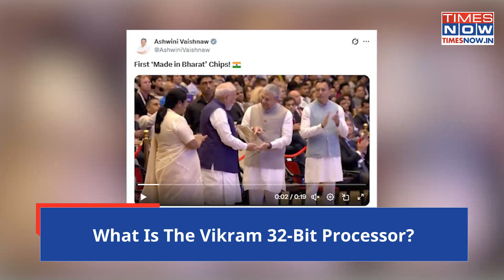Why First 'Made In India' Vikram 32-Bit Processor Modi Received Can Change 'US Vs China' Game: Watch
India’s first indigenously built Vikram-32 bit processor chip was presented to Prime Minister Modi at Semicon India 2025 by Electronics and IT Minister Ashwini Vaishnaw, marking a milestone in the nation’s semiconductor self-reliance journey. Developed by the Indian Space Research Organisation’s Semiconductor Laboratory, the Vikram chip is the nation’s first fully indigenous 32-bit microprocessor, specifically designed and qualified for the punishing conditions onboard space launch vehicles. Watch.

 Now - Times Now News channel examines news with in-depth analysis. We provide much more than the Get Breaking news, the Latest news, Politics news, of the day. Times Network houses upscale television channels.